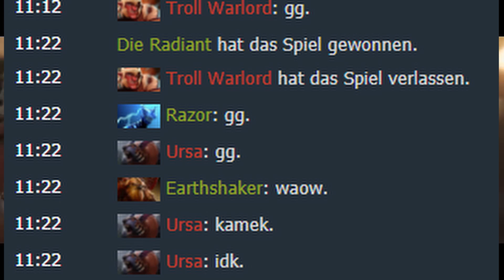thats a ten!